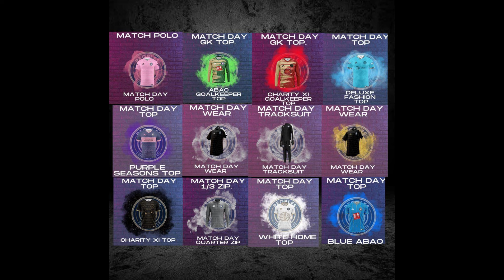THE PEOPLES FC FIRSTS VS TRUST ISSUES FC | UCL SEMI FINAL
This series follows the journey of Youtube's best and only charity football team on their quest to help people through Grassroots football. More midweek action.